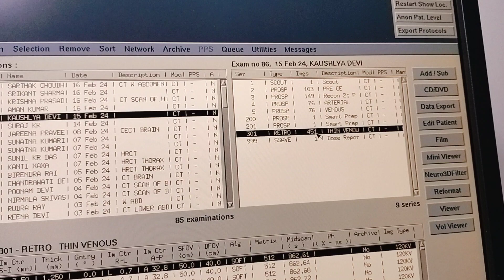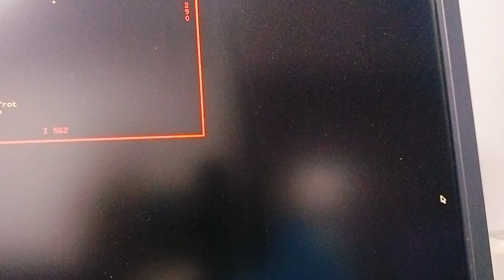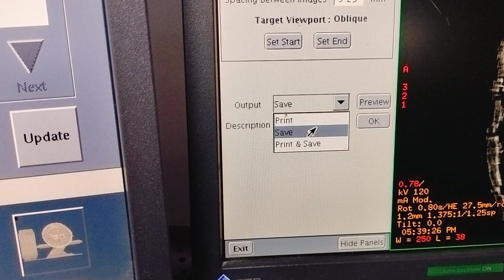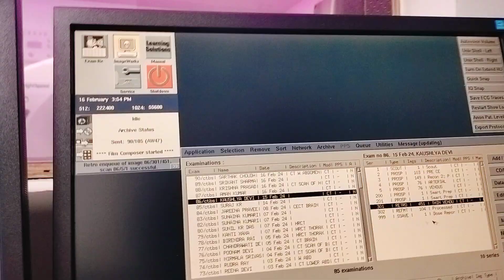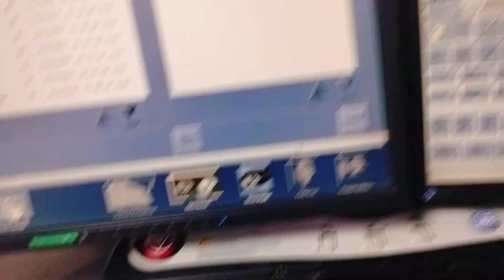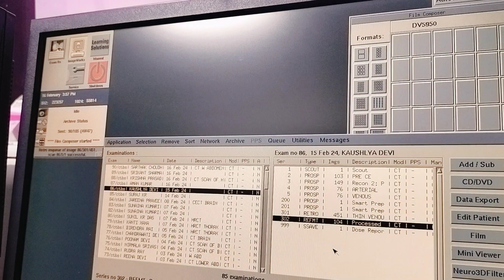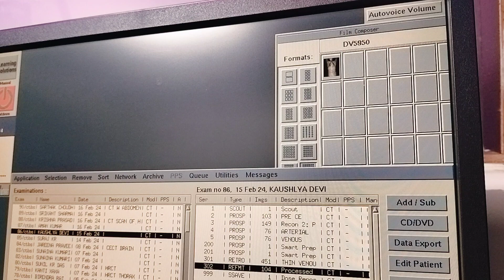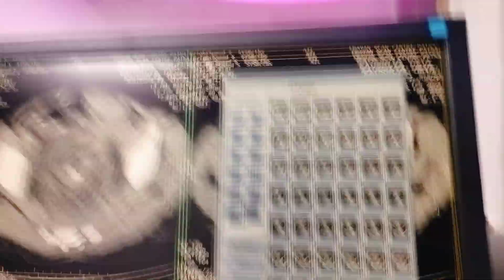how to do filming on the GE CT console.